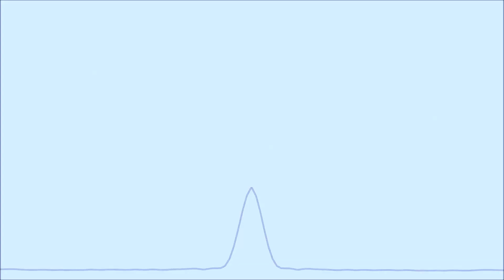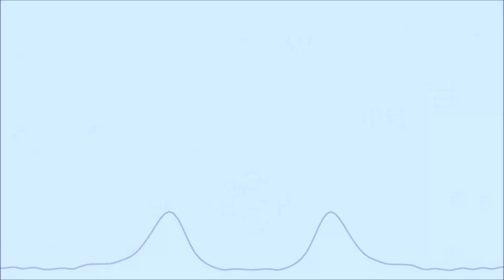SAFE AND SOUND - JUSTICE Tribute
Petit hommage au dernier album de Justice Woman Worldwide, déjà sortie ;)

L'œuvre l'œuvre originale appartient à son créateur, à Xavier et Gaspard de JUSTICE.